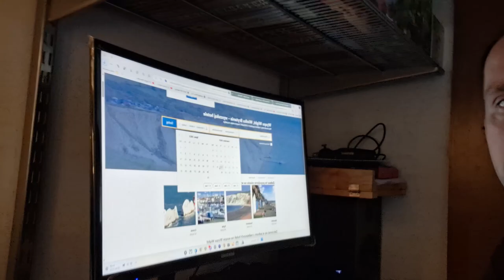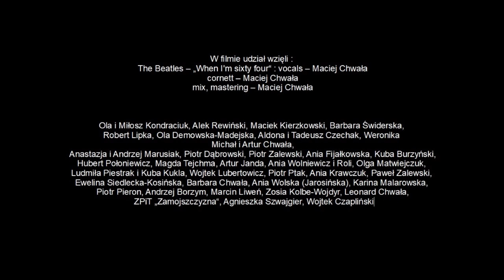Film urodzinowy Agnieszki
W filmie udział wzięli :
The Beatles – „When I'm sixty four“ : vocals – Maciej Chwała
cornett – Maciej Chwała
mix, mastering – Maciej Chwała

Ola i Miłosz Kondraciuk, Alek Rewiński, Maciek Kierzkowski, Barbara Świderska,
Robert Lipka, Ola Demowska-Madejska, Aldona i Tadeusz Czechak, Weronika
Michał i Artur Chwała,
Anastazja i Andrzej Marusiak, Piotr Dąbrowski, Piotr Zalewski, Ania Fijałkowska, Kuba Burzyński,
Hubert Połoniewicz, Magda Tejchma, Artur Janda, Ania Wolniewicz i Roli, Olga Matwiejczuk,
Ludmiła Piestrak i Kuba Kukla, Wojtek Lubertowicz, Piotr Ptak, Ania Krawczuk, Paweł Zalewski,
Ewelina Siedlecka-Kosińska, Barbara Chwała, Ania Wolska (Jarosińska), Karina Malarowska,
Piotr Pieron, Andrzej Borzym, Marcin Liweń, Zosia Kolbe-Wojdyr, Leonard Chwała,
 ZPiT „Zamojszczyzna“, Agnieszka Szwajgier, Wojtek Czapliński